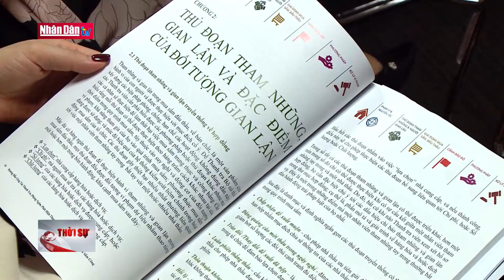Xây dựng bộ công cụ phòng, chống tham nhũng trong mua sắm công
Xây dựng bộ công cụ phòng, chống tham nhũng trong mua sắm công | Truyền Hình Nhân Dân
1. Dự Báo Thời Tiết Hôm Nay